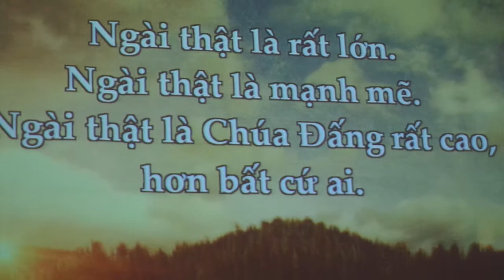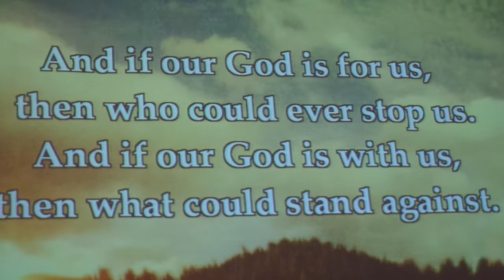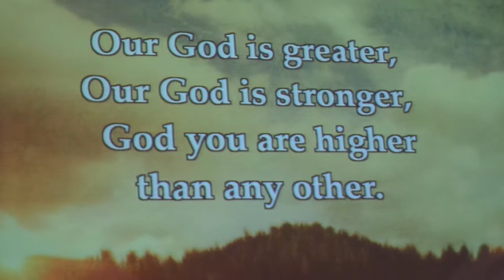That chang co ai nhu Ngai - Thánh ca Tin Lành - Karaoke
Trong buổi thờ phượng ngà chủ nhật 04 tháng 08 năm 2013
The Vietnamese Evangelist Midway church